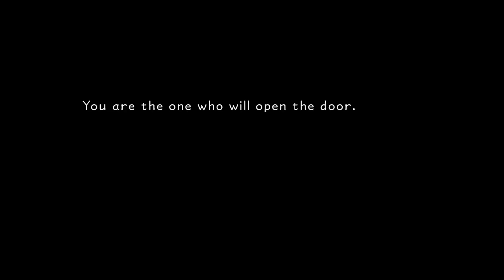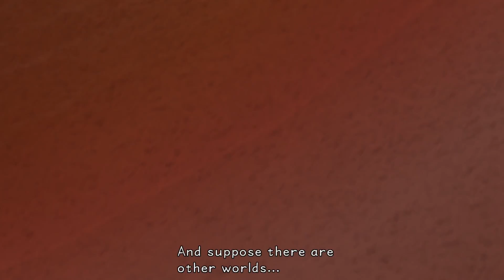DESTINY ISLANDS | Kingdom Hearts Final Mix HD - Part 1